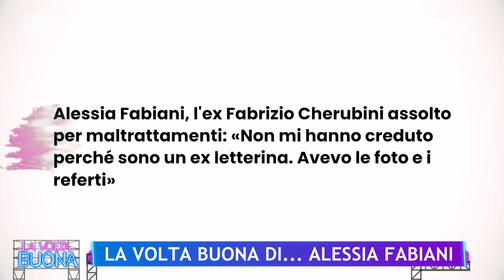La volta buona di... Alessia Fabiani - La Volta Buona 14/05/2024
- Ospite di Caterina Balivo Alessia Fabiani, la showgirl ed ex Letterina di Passaparola: il debutto nella moda, i successi televisivi e le esperienze come attrice di teatro e cinema